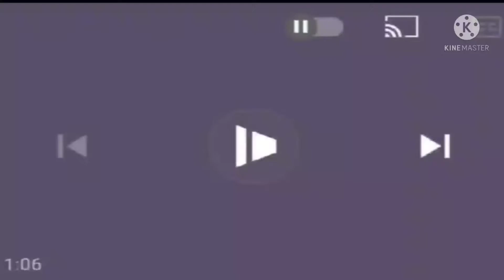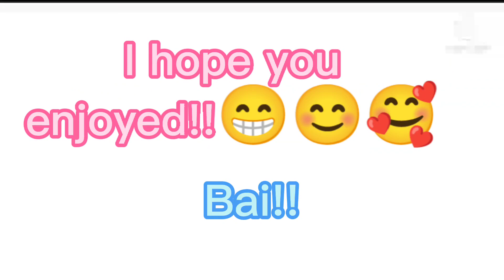|| •RPG meme• || Enjoy || •Crazy Dreams_Edits• || (Read description) ||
Hey guys so the background in my video is not mine but these people said that others could use it so I decided to use it for my video. so I hope you enjoy!!🥰🥰